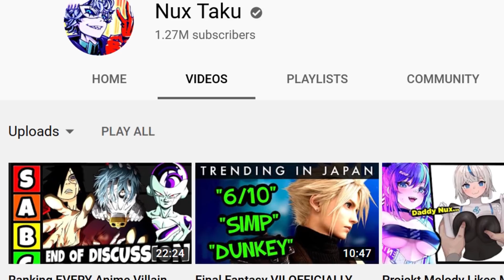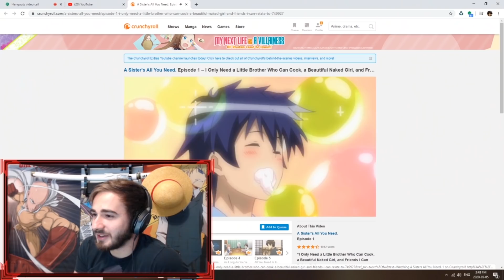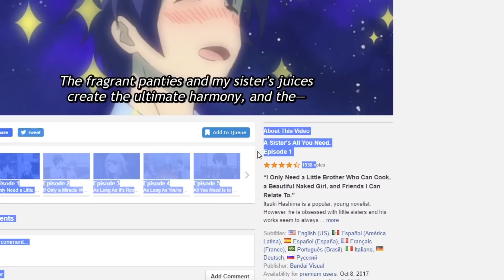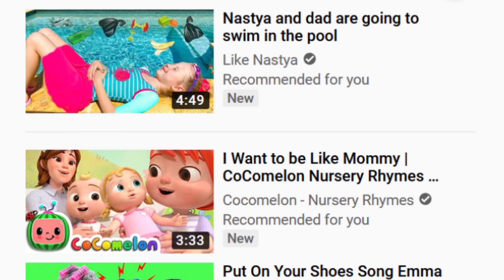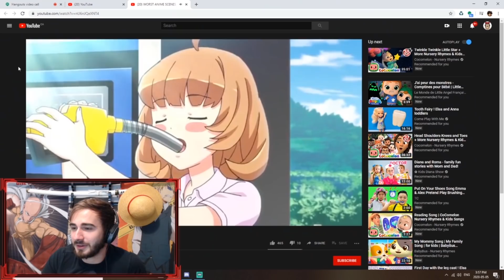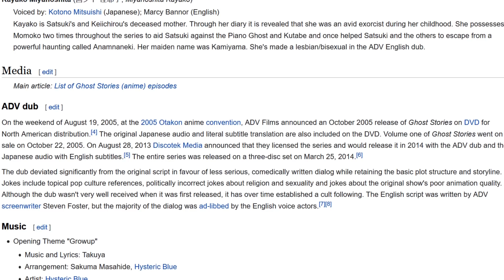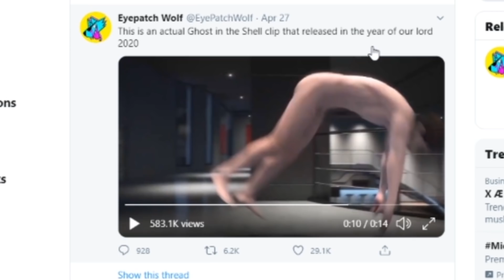I Showed YouTubers The Worst Anime Clips Ever - (ft Wolfychu, Emirichu, CDawgVA, Gibi ASMR etc)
HAHA IT'S HERE! After weeks of work YA BOI DID IT! I gathered some of the most wholesome youtubers together to watch the most OBSCURE CRINGEY ANIME CLIPS OFF ALL TIME!